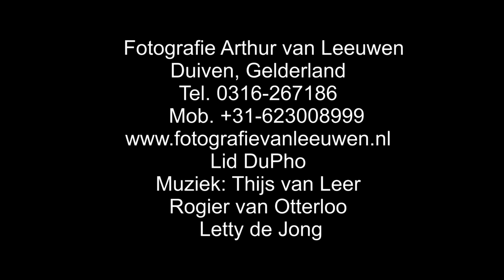Thijs van Leer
Thijs van Leer is een Nederlandse fluitist en toetsenist.
Bekend van INTROSPECTION en FOCUS.
Thijs van Leer is buiten kijf één van de grootste iconen van de Nederlandse popmuziek.

Thijs van Leer, Letty de Jong, Rogier van Otterloo

Deze video is gemaakt door fotografie Arthur van Leeuwen.
Reportage gemaakt door fotografie Arthur van Leeuwen uit Duiven.